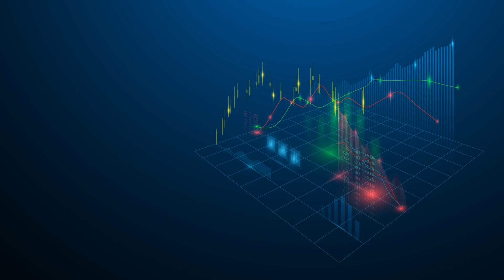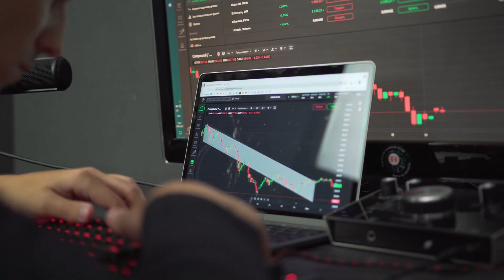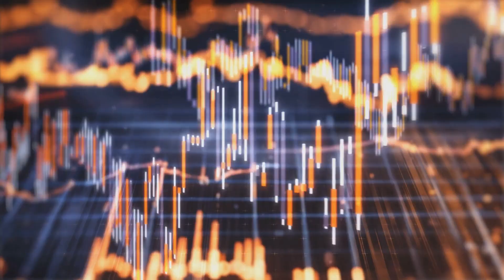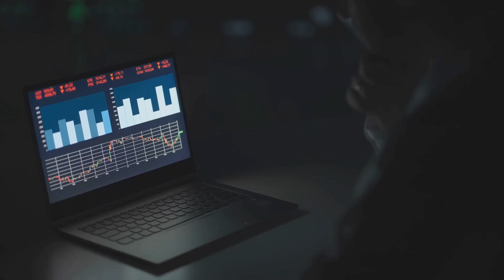Mapping Alfwiz YouTube Channel Viewer Behavior to Strategic Stock Selection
Mapping Alfwiz YouTube Channel Viewer Behavior to Strategic Stock Selection: An Analysis of Complex Systems in Digital Engagement

The video titles analyzed in this study represent the most consistent and returning viewers of the Alfwiz YouTube channel. By examining the content themes embedded in these titles, we can infer the psychological, intellectual, and aesthetic tendencies of the channel’s core community. These viewers are repeatedly drawn to explorations of complexity, emergence, and the tension between structure and chaos—concepts evident in titles such as “Fractal Structure vs. Splatter Chaos,” “Chrono Reflections Moving Through Layered Consciousness,” and “The Puppeteer, The Trickster, The Gatekeeper, and You.” The inclusion of more grounded topics like “Why You Should Add Arugula to Your Diet” suggests a balance between abstract curiosity and practical engagement. Thus, the titles serve as behavioral data points—signals of what kinds of ideas and systems most captivate and retain the audience’s attention.

Rather than selecting stocks arbitrarily or through a conventional financial lens, this paper uses the patterns revealed in viewer engagement on the Alfwiz YouTube channel to strategically identify companies that reflect similar modes of complexity, adaptability, and creative interaction. The logic guiding this selection process follows a core hypothesis: the same cognitive and aesthetic traits that attract viewers to certain types of content are also reflected in their potential attraction to specific market systems. In other words, the viewer profile of the Alfwiz channel serves as a proxy for the investor profile. Each chosen company therefore represents not just a financial opportunity, but an extension of the audience’s worldview expressed through their content preferences.

Take-Two Interactive Software (TTWO) emerged as a prime selection because the audience’s interest in Fractal vs. Chaos directly parallels the gaming environment’s interplay of structured systems and emergent user behavior. In games, as in complex systems, rules coexist with unpredictability—mirroring the conceptual tensions that drive the Alfwiz channel’s engagement. Zoom Communications (ZM) was chosen for its resonance with the titles that explore connectivity and layered consciousness. As Zoom transitions into an AI-first collaboration ecosystem, it embodies the kind of adaptive network that mirrors the Alfwiz audience’s fascination with distributed intelligence and collective flow.

Microsoft Corporation (MSFT) was strategically identified based on the community’s evident appreciation for integrated systems and creative synthesis. Microsoft’s vast ecosystem—combining software, cloud services, and AI—represents a corporate version of the same principle underlying the audience’s engagement with multifaceted ideas on the Alfwiz channel. NVIDIA Corporation (NVDA), by contrast, aligns with the community’s more abstract fascination with emergence and the architecture of intelligence itself. The channel’s recurring interest in “layered consciousness” and “complex systems” finds a technological analog in NVIDIA’s role in enabling deep learning and neural computation—systems that operate by recursively building complexity from simplicity, much like fractals. Finally, Roku Inc. (ROKU) connects to the audience’s behavioral tendencies in a direct, structural sense.

When viewed together, these companies form more than a portfolio—they form a mirror of the Alfwiz YouTube channel audience’s psychology. The process of stock selection, rooted in empirical analysis of return-viewer behavior, reveals that the community’s sustained engagement is not random but patterned. Viewers and markets both function as self-organizing systems, governed by feedback, adaptation, and emergence. The fascination with “fractals,” “chaos,” and “consciousness” in content titles translates naturally into an attraction toward businesses operating at the intersection of complexity, technology, and creative evolution.

In conclusion, the analysis demonstrates how qualitative audience insights from the Alfwiz YouTube channel can inform quantitative market strategy. By grounding stock selection in behavioral data derived from video engagement, we can map psychological and aesthetic tendencies onto real-world systems of innovation. This approach reframes investment not merely as a financial activity, but as a continuation of intellectual curiosity—a way of participating in the same evolving networks of structure and emergence that define both modern technology and the consciousness of the Alfwiz channel’s viewers. Future work could extend this framework to include sustainability or decentralized systems, where the fractal dynamics of audience engagement might further illuminate how digital communities and financial ecosystems coevolve.